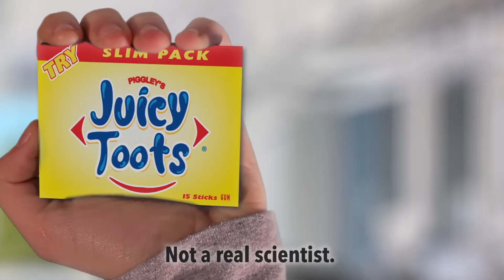Juicy Toots Commercial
A gum like product that helps mask the offensive aroma that comes with cutting one!